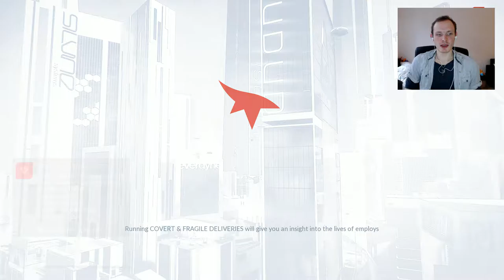Mirror's Edge: Catalyst - Episode 13 (Being Chased By Police, Better Stop For Security Chips)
Clearing up a few grid nodes and side quests in Catalyst before leaping (get it) back into the main story.